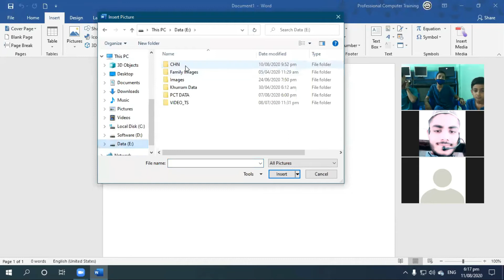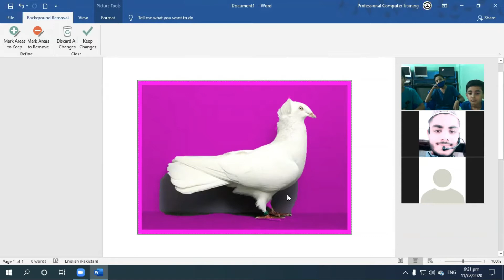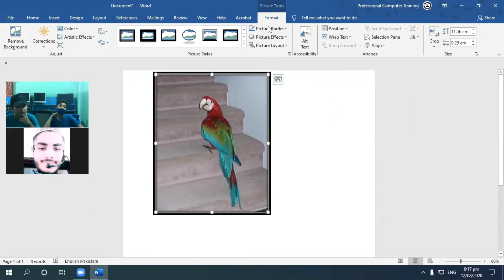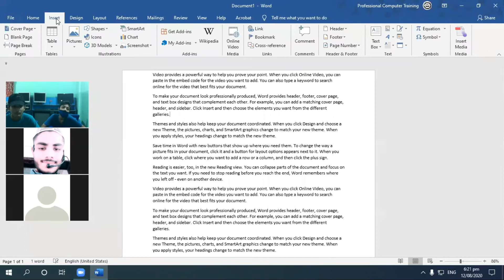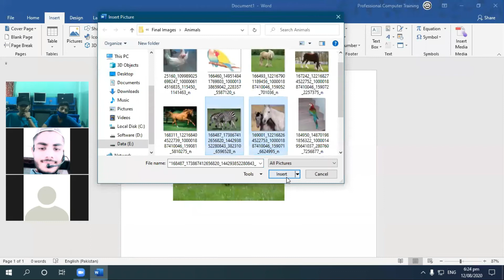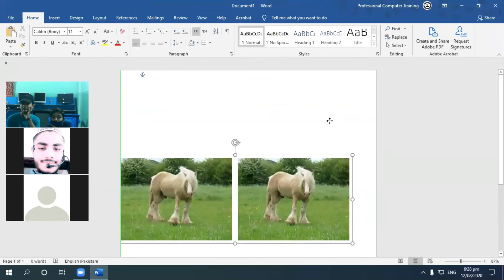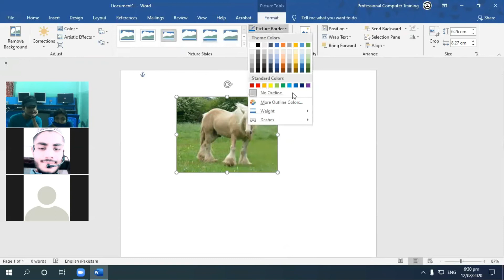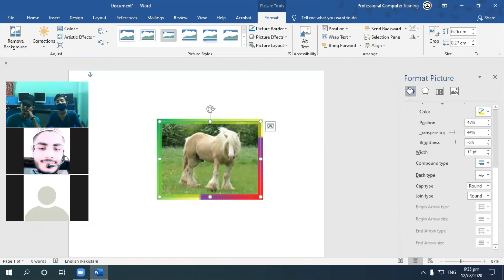CIT Complete Course - Insert Picture & Picture Formatting in Microsoft Word - Class-8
Today is the seventh class of CIT.In today's Microsoft word class, we Learn these topics.
Insert Picture & Picture Formatting:
1. Remove BAckground
2. Corrections
3. Color
4. Artist Effect
5. Change Picture
6. Reset Picture
7. Picture Styles
8. Picture Boarder
9. Picture Effect
10. Picture Layout
11. Alt Text
12. Position
13. Wrap Text
14. Bring Forward
15. Send Backward
16. Selection Pane
17. Align
18. Crop
19. Size